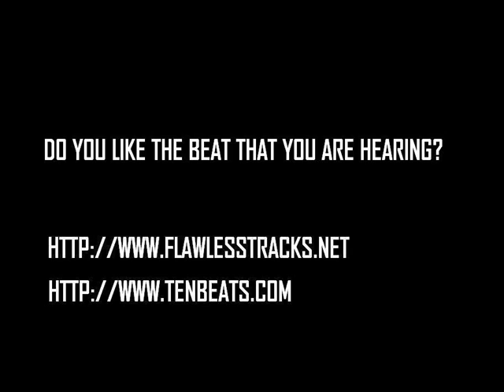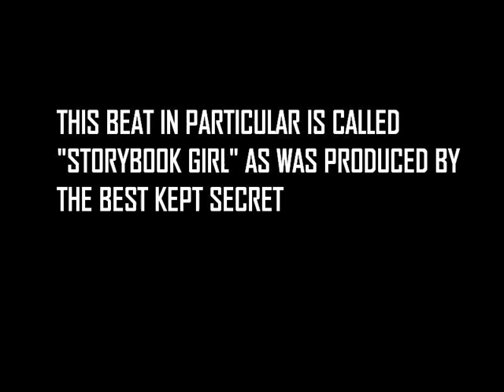Chase Adams HoopMixtape Beat - "Storybook Girl" | Jaden Jones x Ball is Life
● Instagram This Beat was Produced By Tone P